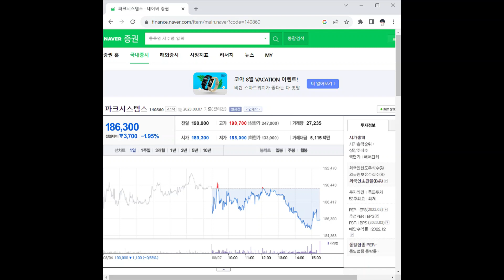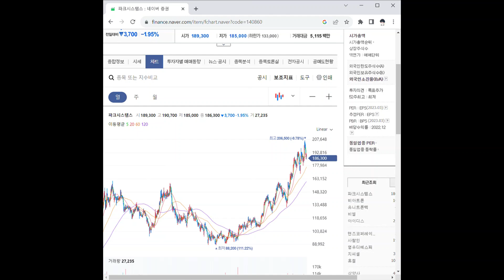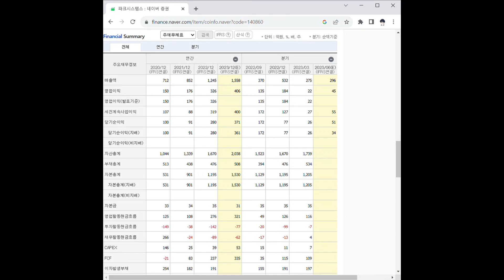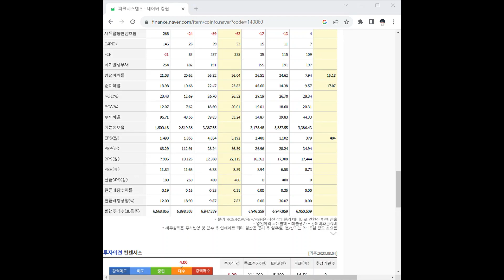140860파크시스템스 주가 전망 및 차트 분석